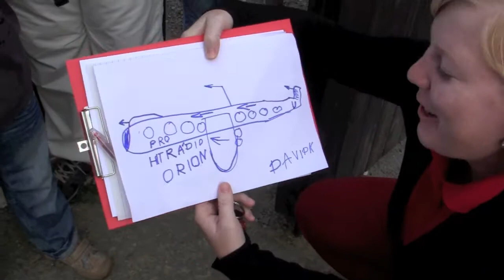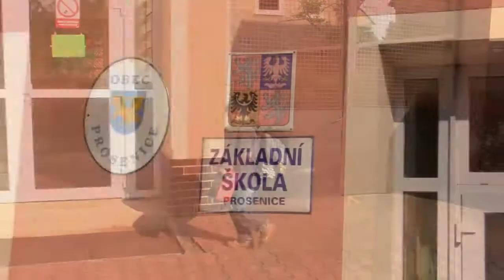Hura do školy s Hitrádiem Orion 1. 9. 2011